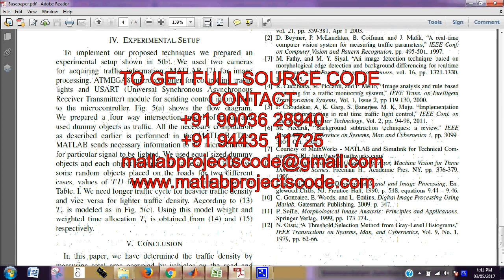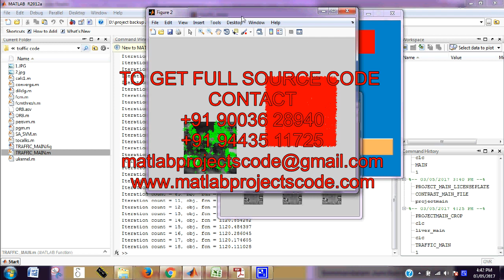Smart Traffic Control System with Application of Image Processing Techniques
In this paper we propose a method for determining traffic congestion on roads using image processing techniques and a model for controlling traffic signals based on information received from images of roads taken by video camera. We extract traffic density which corresponds to total area occupied by vehicles on the road in terms of total amount of pixels in a video frame instead of calculating number of vehicles. We set two parameters as output, variable traffic cycle and weighted time for each road based on traffic density and control traffic lights in a sequential manner.